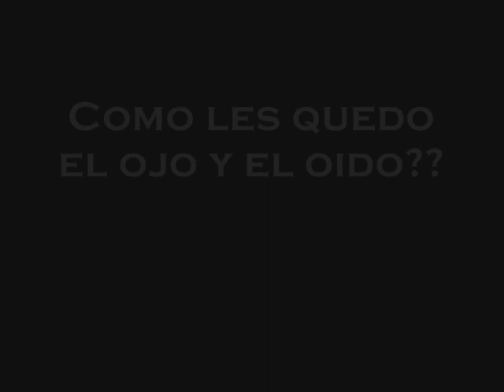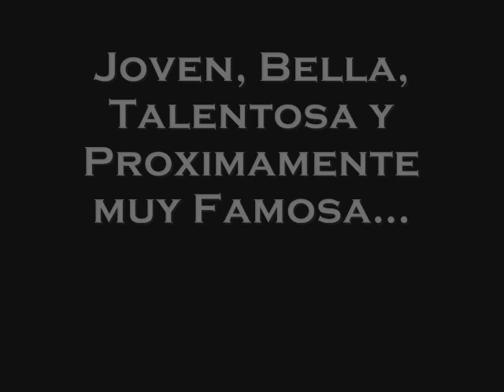Delfina Martinez Video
Un Talento Hispano en el Noreste de Wisconsin